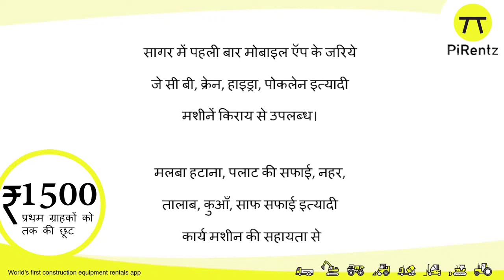भाजपा प्रत्याशी को टिकट मिलने के बाद हुई ताबड़तोड़ फायरिंग एक घायल||SAGAR EXPRESS